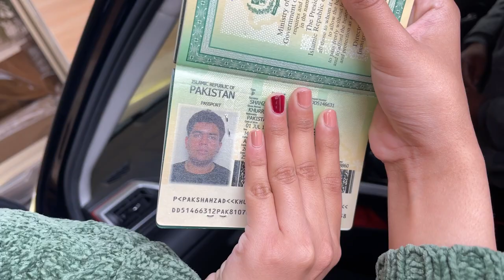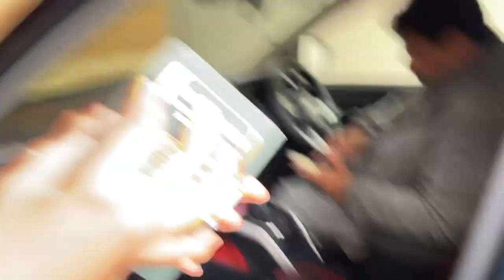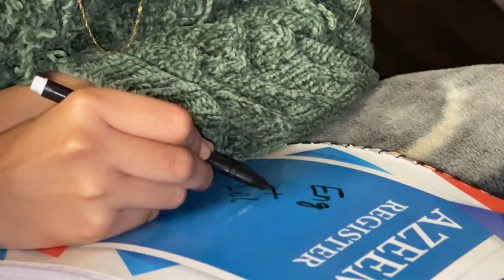Haider Pareshan🤣| Vlog#143 | Haider Shamir Vlogs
Allah Hafiz 👋

kite flying,
kite banane ka tarika,
kite making,
kite video,
kiteretsu,
kite tiktok,
kite kite,
kite cartoon,
kite game,
kite art,
kite and patang,
kite azam,
kite arif,
kite abubakar,

c kite vs hybrid,
c k kite center lucknow,
basheer c kite,
c gutta kite,
piyush ka kite,
b i c kitel ale,
kite design,
kite drawing,
kite door,
kite door price in pakistan,
kite design making,
kite design and art,
kite drawing for kids,
kite day,
kite d yt,
d i y kite,
d'arts studio kite,
d m lucknow kite,
b i r kite flying,
kite d'embrayage,
kite experiment,
kite episode,
kite easy,
kite engineer,
kite eagle,

t n kite shop,
punn kite marye,
day n nite,
n art education kite,
one kite n chakri,
kite order, kite 2022 pakistan,
kite 2022 new,
kite 2022 punjab,
kite 2022 flying,
kite 2022 january,
kite 2022 surat,
kite 2022 status,
kite 2022 ki,
kite 2022 ahmedabad,
kite amritsar 2022,
2022 kite accident,
2022 kite and manja,
kite flying 2022 amritsar,
kite shopping 2022 amritsar,
kite shopping 2022 ahmedabad,
kite festival 2022 ahmedabad,
kite of 2022,
how to fly a kite 2022,
how to tie a kite 2022,
how to make a kite 2022,
kite basant 2022,
kite buying 2022,
kite black 2022,
2022 kite blog,
kite bazaar 2022,
kite baji 2022,
2022 kite bir,
kite big 2022,
b ramgarhia kite flying 2022,
kite collection 2022,
kite cutting 2022,
kite competition 2022,
kite collection 2022 amritsar,
kite catching 2022,
kite comedy 2022,
kite challenge 2022,
2022 kite celebration,
kite dori 2022,
kite design 2022,
kite drawing 2022,
kite door 2022,
kite day 2022,
2022 kite dj song,
kite decoration 2022,
kite festival 2022 date,
kite 2022 festival,
kite fighting 2022,
kite flying 2022 telugu,
kite festival 2022 status,
kite flying 2022 makar sankranti,
kite flying 2022 punjab,
kite 2022 gujarat,
kite game 2022,
kite flying 2022 gujarat,

kite flying 2022 hindi,
kite festival hyderabad 2022 necklace road,
kite 2022 india,
kite 2022 in telugu,
kite in 2022,
kite shopping 2022 in hyderabad,
kite shopping 2022 in telugu,
kite flying 2022 in telugu,
kite video 2022 in telugu,
kite shopping 2022 in surat,
kite 2022 jaipur,
kite flying 2022 jaipur,
kite shopping 2022 jaipur,
kite stash 2022 jaipur,
kite festival 2022 jaipur,
kite market 2022 jaipur,
kite flying 2022 january,
kite festival kutch 2022,
2022 ka kite,
2022 ki kite fighting,
kite kite 2022,
2022 ka kite flying,
2022 ka kite video,
kite 2022 live,
kite lohri 2022,
kite lover 2022,
kite lahore 2022,
2022 lohri kite,
kite lootera 2022,
kite ludhiana 2022,
kite looters 2022,
kite 2022 manja,
kite 2022 mumbai,
kite 2022 makar sankranti,
kite market 2022,
kite market 2022 ahmedabad,
kite making 2022,
bmw x5 m kit 2022,
bmw 530i m kit 2022,
bmw x4 m kit 2022,
2022 kite new song,
kite flying 2022 new year,
kite festival 2022 news,
kite flying 2022 new,
kite shopping 2022 nagpur,
kite video 2022 new,
kite flying 2022 nagpur,
mono kite 2022 original,
kite flying 2022 on lohri,
kite flying on 2022,
kite video of 2022,
mono kite original 2022,
mono kite fighter 2022 original,
kite zerodha account opening 2022,
kite price 2022,
kite patang 2022,
kite pasand 2022,
kite price 2022 ahmedabad,
kite flying 2022 pakistan,
2022 ka rate,
kite rangoli 2022,
mono kite review 2022,
mono kite rate 2022,
mono kite real 2022,
kite flying bir ramgarhia 2022,
kite song dj remix 2022,
kite shopping bir ramgarhia 2022,
kite 2022 song,
kite 2022 stash,
kite 2022 shorts,
kite shopping 2022,
kite tiktok 2022,
kite tricks 2022,
kite telugu 2022,
kite testing 2022,
kite tournament 2022,
kite video 2022 telugu,
kite song 2022 telugu,
kite unboxing 2022,
mono kite unboxing 2022,
kite flying uttarayan 2022,
mono kite manja 2022 unboxing,
2022 uttarayan kite,
kite 2022 video,
kite vlog 2022,
kite video 2022 status,
kite vlog 2022 amritsar,
kite vlog 2022 telugu,
kite vlog 2022 lohri,
kite video 2022 pakistan,
gate 2022 website not working,
gate 2022 will be postponed,
gate 2022 weightage civil engineering,
gate 2022 will not be postponed,
gate 2022 will be different,
gate 2022 weightage mechanical engineering,
gate 2022 weightage cse,
gate 2022 will be postponed or not,
yeola kite 2022,
kite 2022 14,
kite tricks 2022 part 1,
kite status 2022 4k,
kite festival status 2022 4k,
tata kite 5 2022
kite official,
kite online,
kite order online,
kite of pakistan,
kite owais,
kite online shopping app,
kite official status,
kite patang,
kite police,
kite pacha,
kite picture,
kite pakistan,
kite paper,
kite page,
kite pasand,
kite quetta,
kite quetta 2021,
kite quotes,
kite questions,